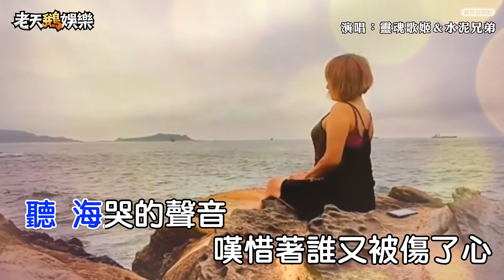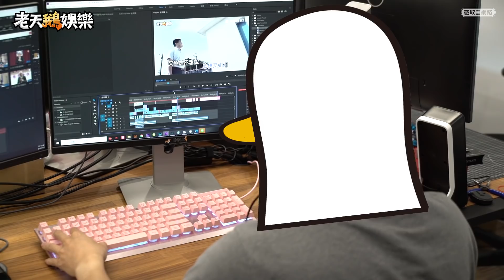老鵝特搜#224 私菸案／王金平／遊戲宵禁／印度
▶ 你以為大家都忘記私菸案了嗎
▶ 這次又是哪些倒楣鬼被包軌
▶ 民進黨的私菸大熱門

▶ 選前就在辦歡送會的KMT
▶ 載浮載沉的金平還在水面等機會
▶ 宋伯伯手上的門票都快被捏爛了

▶ 以後玩遊戲遇不到對岸小弟弟了嗎
▶ 94讓你沒得課也沒得玩
▶ 不管幾歲政府都把你當小孩管

▶ 在印度一開窗就給你滿滿的免錢菸
▶ 政府無賴民眾受害的最佳典範
▶ 高官484覺得只有平民有肺啊?